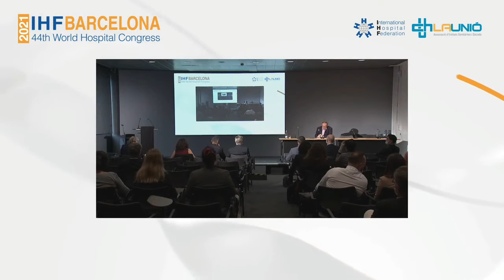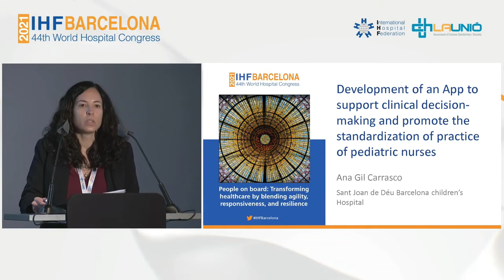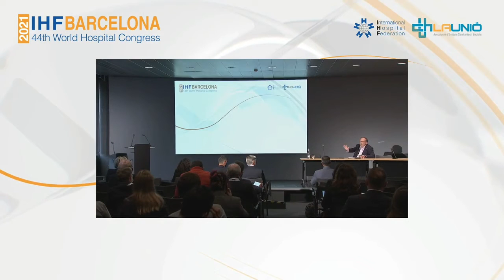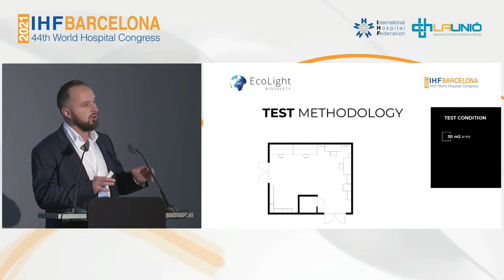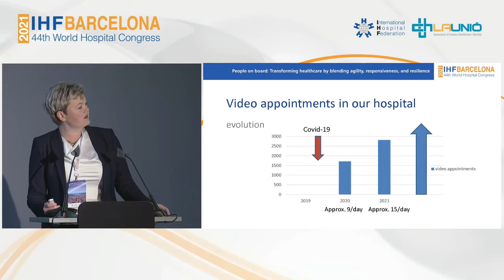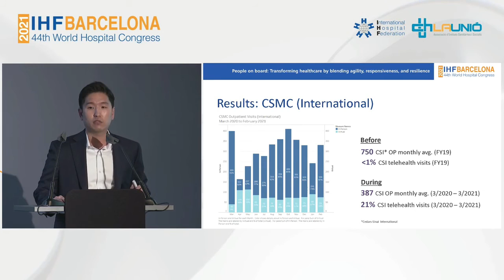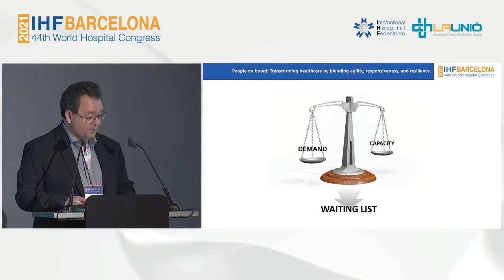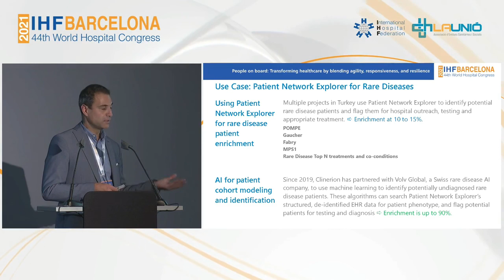Transforming healthcare delivery with digital tools and AI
44th IHF World Hospital Congress
8-11 November 2021, Barcelona, Spain

Lightning Talks: Transforming healthcare delivery with digital tools and AI

Innovative programs, projects, and good practices from various organizations.